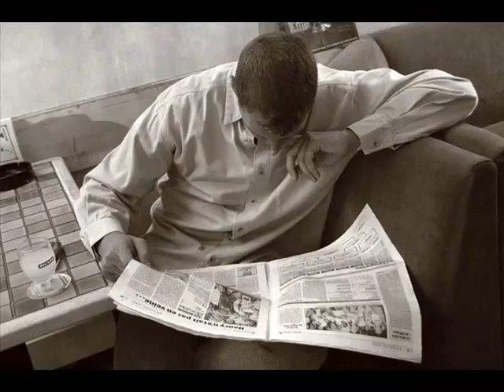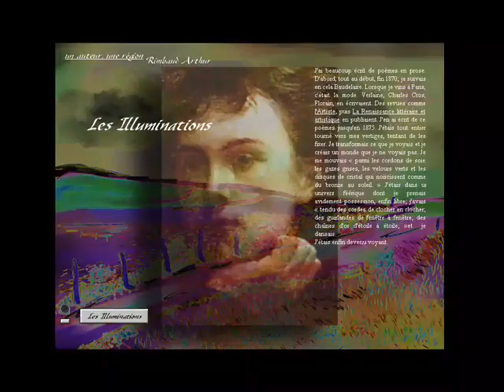Rimbaud.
Georges Chelon.